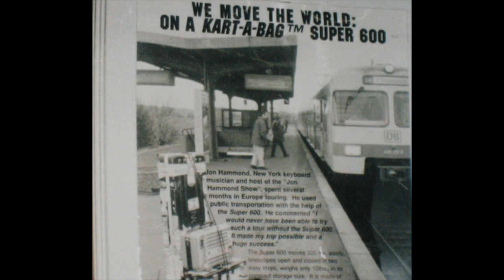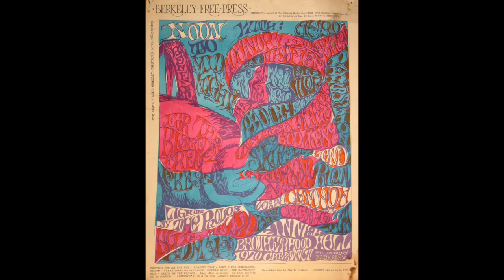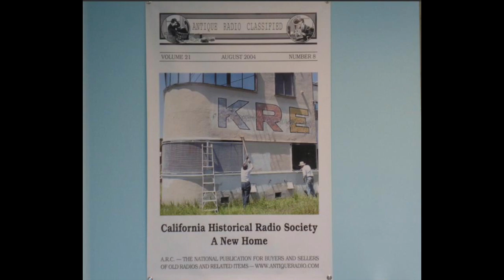Jon Hammond's Hammond Report 2023 St Pat's Day early bird at MZ2000